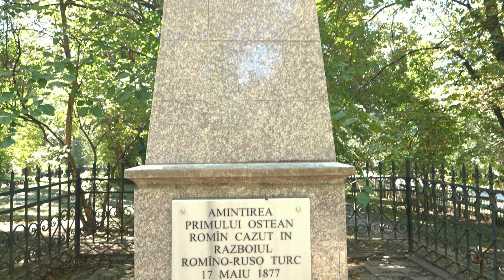CALAFAT (3): Gara Fluvială + Monumentele războiului de independență + Plaja Calafat - Bucov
Bine ați venit în Calafat!

Astăzi descoperim Calafatul unde ne reîntâlnim cu Dragoș Andreescu, fondatorul "Monumentalist" ca să vă arătăm cum este Calafatul astăzi și să vedeți ce vă așteaptă aici dacă, sau atunci când sunteți la plimbare prin România.
Materialul este împărțit în trei capitole iar în episodul de astăzi cunoaștem clădirile Art Nouveau ale orașului, vedem Gara Fluvială, descoperim și faptul că în urmă cu câteva decenii Calafat a fost orașul rozelor, după care ne oprim la dichisita plaja a Calafatului situată la trei kilometrii, mai exact în Bucov.

Ținem să reamintim că aceste materiale sunt făcute de către echipa Giuclea din resursele proprii, din plăcerea de a promova, conserva și arăta istoria noastră, a românilor și nu numai.